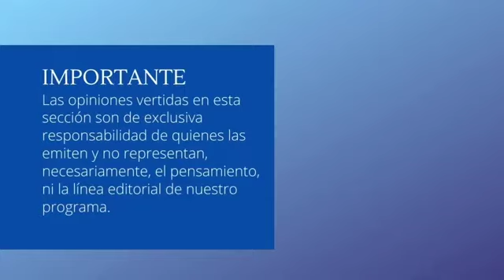"Días de RD, México y Ecuador, del turismo y de los traductores, y del perdón de los ladinos"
"Días de República Dominicana, México y Ecuador, del turismo y de los traductores, y del perdón de los ladinos (judíos ibéricos)", por Isaac Bigio.